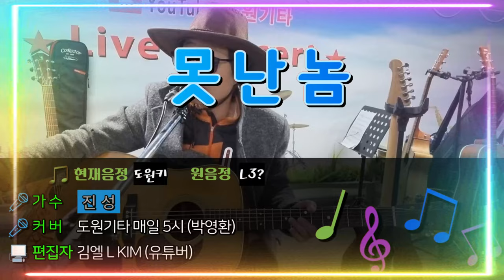못난놈 (가수 진성) [도원기타 커버송]